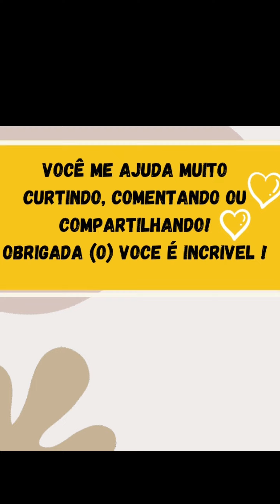Fiz um TOP novo usando MANGAS de CAMISA velha 😱🤩 VEJA COMO 🎉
Dessa maneira você consegue fazer lindos croppeds para vender, usar ou presentear, encontrei a forma mais fácil. fica lindo, você vai amar !!
🚀😍GANHE DINHEIRO com ESSAS CALCINHAS (Não sobra uma) 🎉🪡